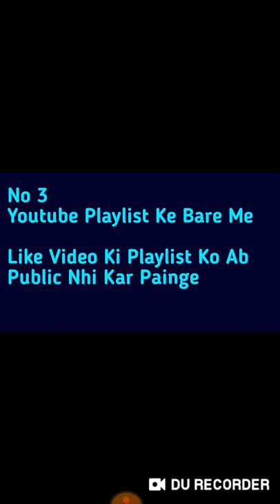Youtube Latest 5 Big Updates || Youtube November 2019 Very Important Update | सबको जानना जरूरी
Yotube Latest November 2019 Update.